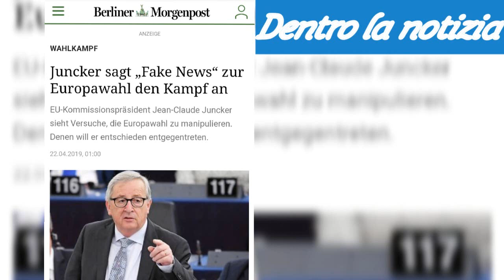TG FLASH La Lega sconfigge Soros in tribunale. L'UE approva Frontex, il M5S si oppone. Trump Conte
1. Juncker vuole la Merkel come Presidente del Consiglio Europeo
2. Mark Rutte e Macron, se uniti saranno determinanti nel Consiglio Europeo
3. I Paesi Bassi vogliono Timmermans a capo della Comissione UE. La Merkel chiede invece Weber
4. Juncker accusa il governo ungherese di diffondere FAKE NEWS e promette da subito nuove misure ancora più vincolanti
5. Telefonata Trump Conte: il presidente USA entusiasta. E' un buon segnale?
6. Varate pericolose misure di rafforzamento di FRONTEX, si oppone il M5S
7. EFSA: deliberati nuovi fondi per la sicurezza alimentare in UE
8. Paolo De Castro (PD)
9. Leghisti contro Soros vincono in tribunale